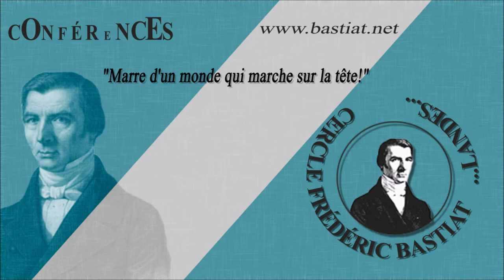"Histoire de l’économie mondiale, des chasseurs-cueilleurs aux cybertravailleurs" Jean-Marc Daniel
"Histoire de l’économie mondiale,  des chasseurs-cueilleurs aux cybertravailleurs" conférence de Jean-Marc Daniel du 9 avril 2022.

Raconter et décrypter l’histoire économique du monde, des origines à nos jours, des chasseurs-cueilleurs aux cybertravailleurs, tel est le pari de cette œuvre majeure proposée par l’économiste Jean-Marc Daniel. En analysant l’évolution des théories et des politiques économiques mondiales, Jean-Marc Daniel bat en brèche bien des idées reçues. Loin d’opposer travail et capital, il s’attaque aux conséquences néfastes des actions prédatrices des « oisifs », les bureaucrates et les technocrates qui agissent au détriment de la valeur créée par les « productifs », les ouvriers, les agriculteurs, les entrepreneurs et les innovateurs. Depuis l’origine des civilisations jusqu’aux premières décennies du XXIe siècle, de la Chine à l’Europe, en passant par l’Afrique et l’Amérique, de Tibère à Xi Jinping et Joe Biden, Jean-Marc Daniel dresse le panorama complet, synthétique et passionnant d’une économie, qui, de crises en crises, sait engendrer de nouveaux modèles.

"Histoire de l'économie mondiale. Des chasseurs-cueilleurs aux cybertravailleurs"

Jean-Marc Daniel, polytechnicien, professeur d’économie à l’École des Mines de Paris, à Paris Dauphine, et à l’ESCP Busines School, directeur de la rédaction de la revue Sociétal.

La musique de la vidéo est de Debazine

Retrouvez le Cercle Frédéric Bastiat sur www. bastiat.net

Pour garder son indépendance il ne reçoit aucune subvention. Aidez le en adhérant ou en faisant un don
ou en Bitcoins : 17cvskdmzJnyevwZB7CFWe7en7x9r9G7zC,
ou par chèque à M. le Trésorier du Cercle Frédéric Bastiat, 359 chemin d'Elizaberry, 64990 Mouguerre